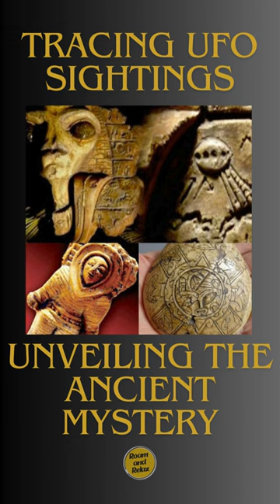Unveiling the Ancient Mystery: Tracing UFO Sightings on Walls Throughout History